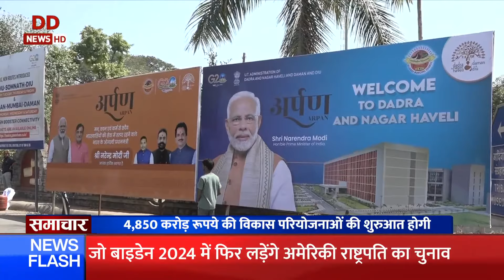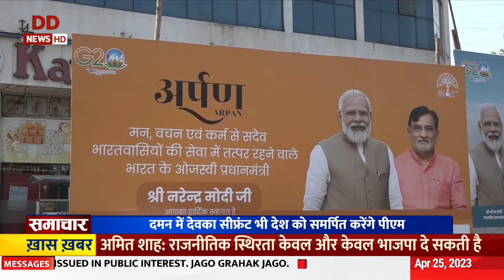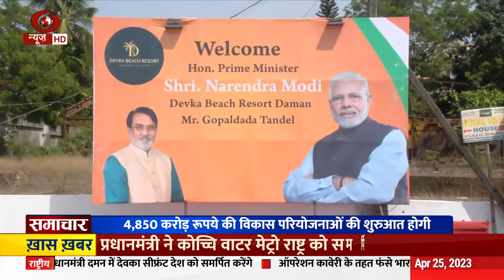प्रधानमंत्री मोदी सिलवासा में मेडिकल कॉलेज का करेंगे उद्घाटन